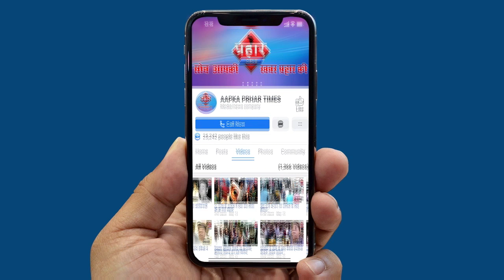मुम्ब्रा बाईपास के किनारे मिला महिला का शव ||Saniya Khan ||Prahar Times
मुम्ब्रा बाईपास के किनारे मिला महिला का शव
महिला की पहचान अभी नहीं हो पाई है
पुलिस जाँच कर रही है की मौत कैसे हुई